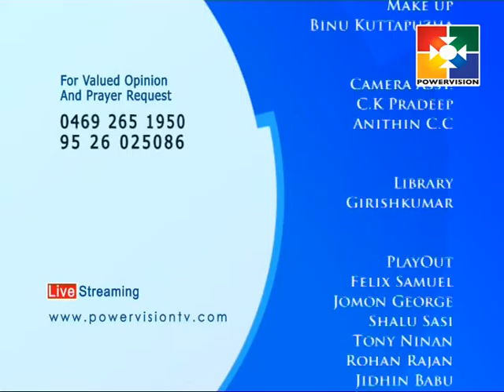George Koshy Mylapra│Akshara Lokam │Powervision TV │Episode 212